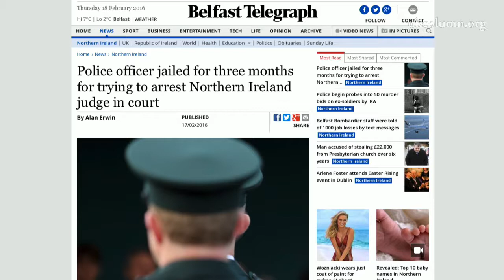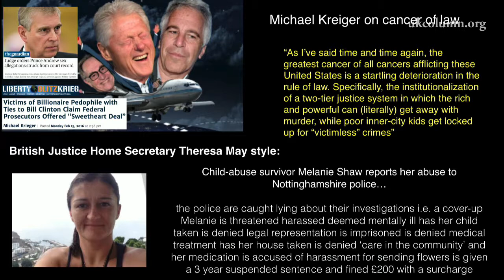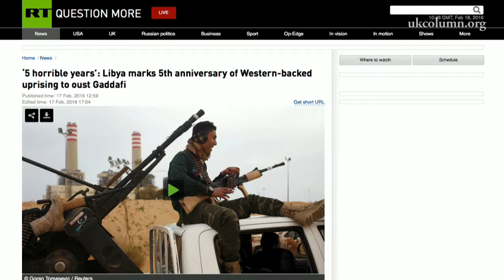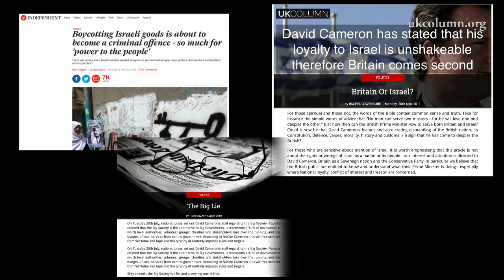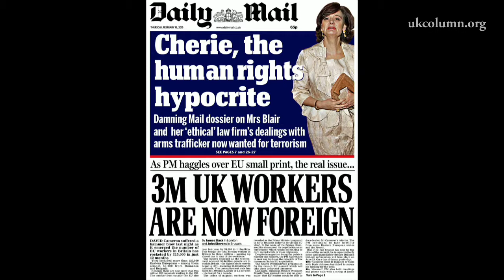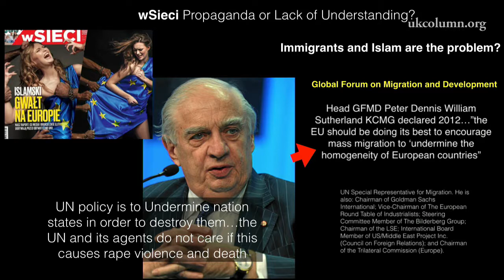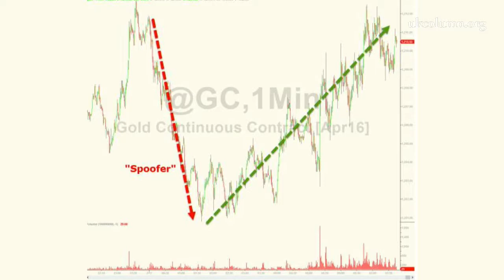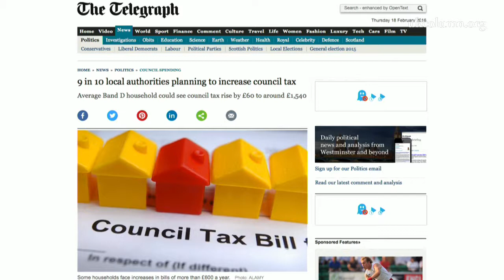UK Column News 18th February 2016